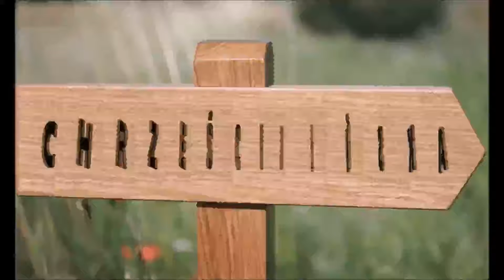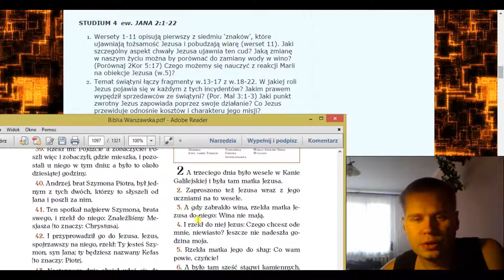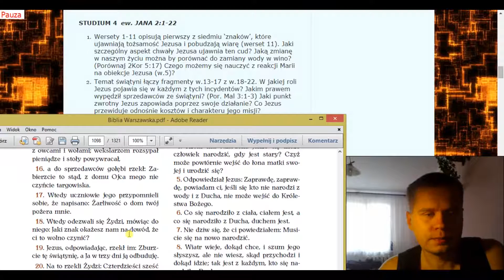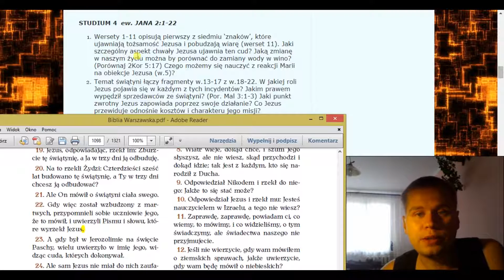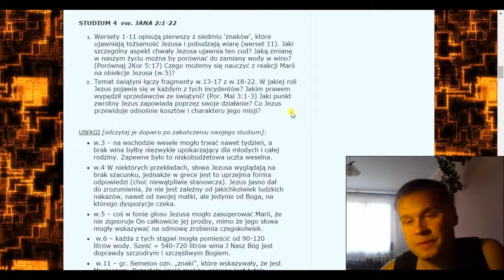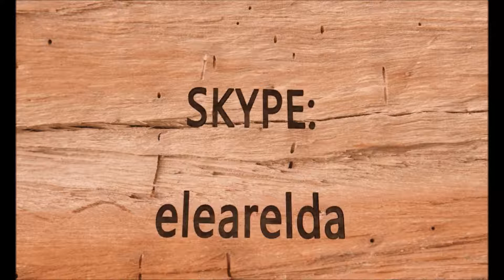Studium 4 — ew. JANA 2:1-22 [Indukcyjna Metoda Studium Biblii]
Zapraszam do wypróbowania tego studium zwłaszcza osoby nie mające zbyt wiele czasu, a mające pragnienie poznawać Słowo Boże i zakosztować miłości i mocy naszego Pana, Jezusa Chrystusa. Wersja z pytaniami to UPROSZCZONA metoda indukcyjna, przygotowana z myślą o osobach zapracowanych.

O pełnej metodzie indukcyjnej można się dowiedzieć klikając poniższy link do książki zamieszczony poniżej lub oglądając drugą część filmu [drugi link poniżej].